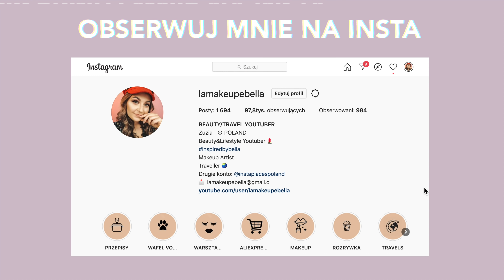JAK WYMAWIAĆ NAZWY FIRM KOSMETYCZNYCH? TRUDNE PRZYPADKI | lamakeupebella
To już druga część filmu, w którym tłumaczę jak wymawiać trudne nazwy firm kosmetycznych po angielsku. Usłyszysz wymowę firm takich jak np. The Ordinary, Hawaiian Tropic, Boscia, Kiehl's, Glossier i wiele innych.

Jeśli chcesz zgarnąć paczkę z kosmetykami Fenty, polub film i w komentarzu zostaw nazwy firm odzieżowych, z których wymową masz problem. Wyniki w opisie w poniedziałek o 21:00.
@Esteska A - proszę o kontakt